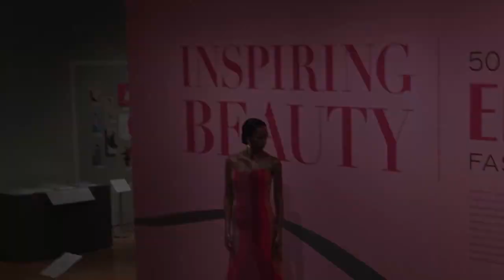Washington DC Adventures: The Textile Museum at George Washington University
This video is about the Ebony Fashion Fair Exhibit at the Textile Museum in Washington, DC